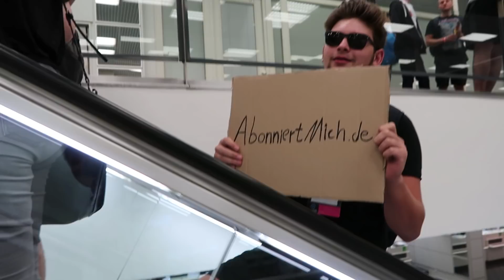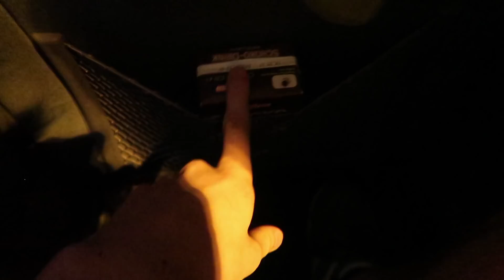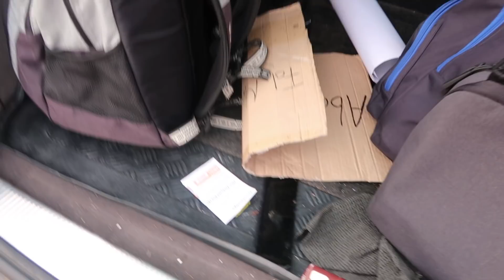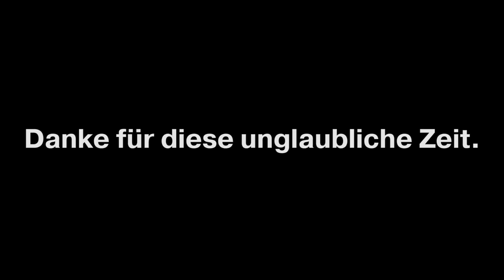Meine Gamescom 2017 (VLOG)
Postfach:
Postfach 12 18
04852 Torgau